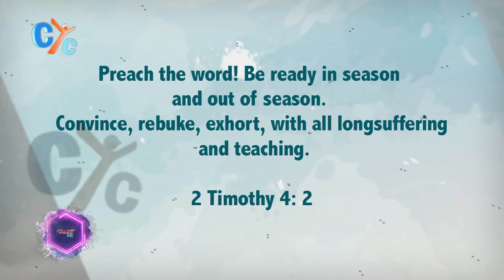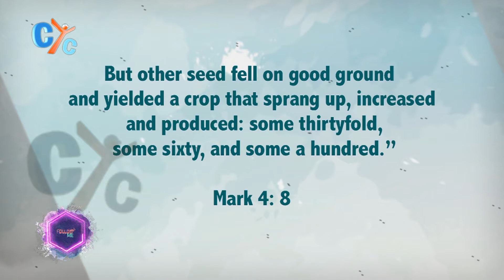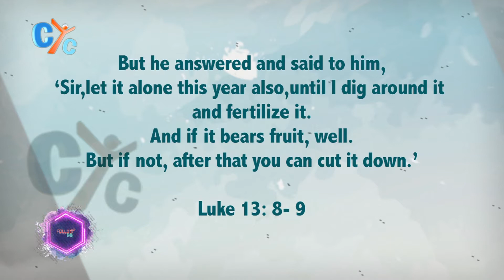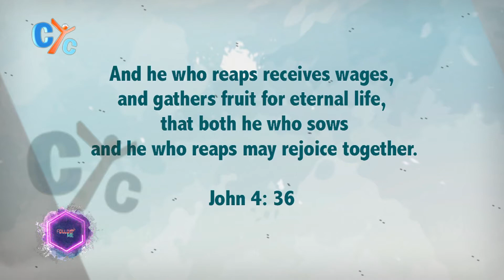Follow Me S01 E06: Farm the land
In this episode from "Follow Me" we will know more about the 6th step to follow Christ which is Farm the land,
Watch it carefully here on CYC to know what does that means.